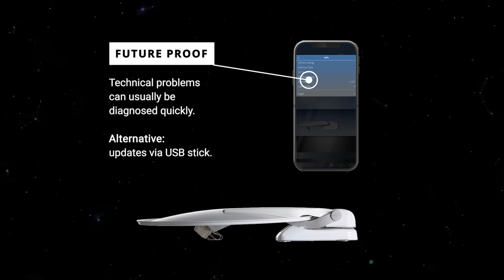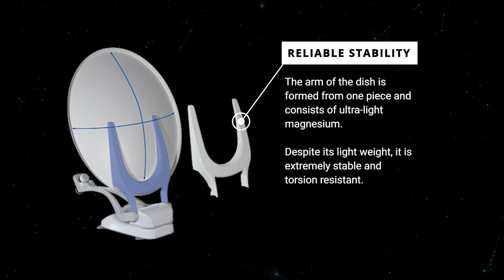Oyster Vision V - Get digital satellite TV on your caravan or motorhome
The Ten Haaft Oyster Vision V is the premium choice for receiving digital satellite TV on your caravan, motorhome or RV. Learn more about what sets this fully automatic system apart. Designed in Germany for Australian conditions, and over twenty years of Australian sales and partnerships with premium Caravan and motorhome manufacturers. VAST and FOXTEL ready.